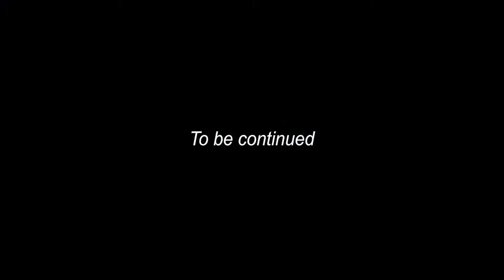Deep Praise and Worship Live Concert With Uwezo Gospel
Live Performance with Sam-Luendo @ Hipec/Kampala-March 2022